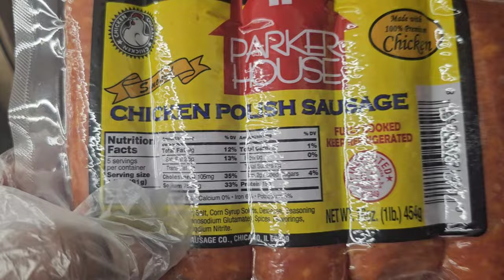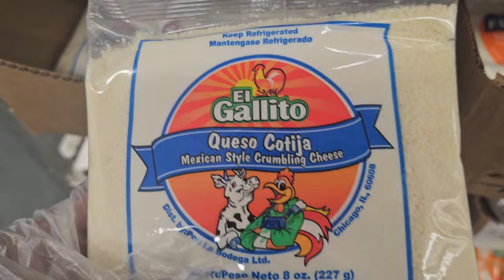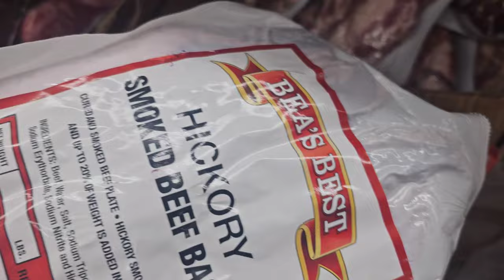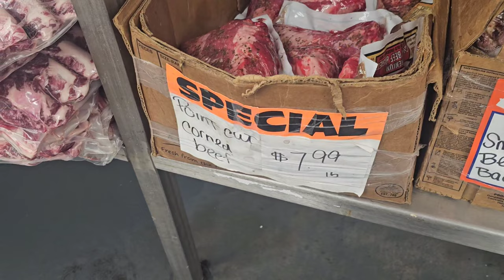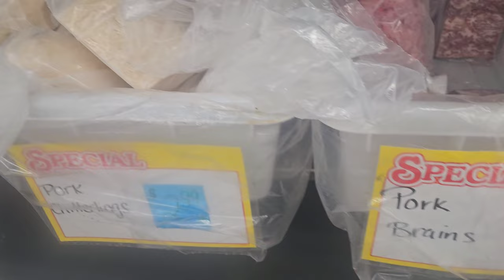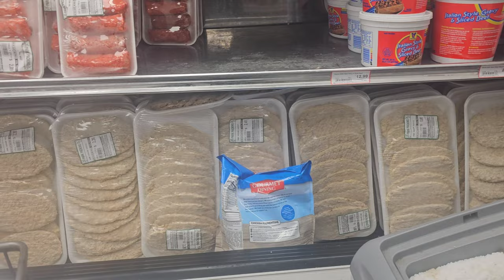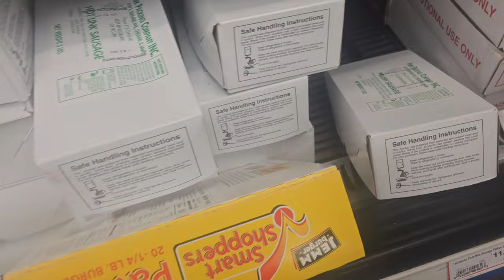Butcher Shop Grocery Haul | Come Shop with me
Hey come Shop meat at park meat packing company